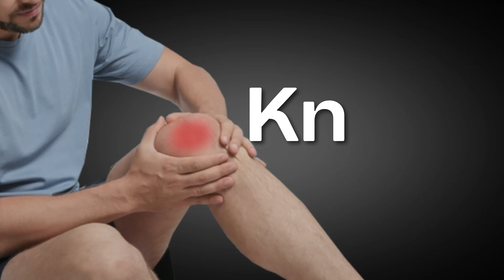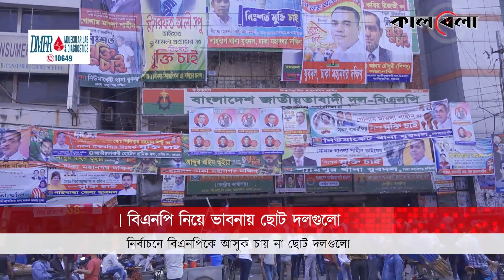বিএনপি নির্বাচনে আসুক চায় না ছোট দলগুলো | BNP | Bangladesh Election | Kalbela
২০২৪ সালের শুরুতে অনুষ্ঠিত হতে পারে দ্বাদশ জাতীয় সংসদ নির্বাচন। কিন্তু এই নির্বাচনে বিএনপির অংশগ্রহণ না নেওয়ার সিদ্ধান্তে খুশি ছোট দলগুলো। দেশের অন্যতম প্রধান এই রাজনৈতিক দল ভোট বর্জন করলে তারা নানাভাবে সুফল পাবে বলে মনে করছেন রাজনীতিকরা। আর যুগপৎ আন্দোলনের শরিক নিবন্ধিত কয়েকটি দলও এই সুযোগের অপেক্ষায় আছে বলে মনে করছেন বিশিষ্টজনরা। বিএনপি নির্বাচনে আসুক চায় না ছোট দলগুলো | BNP | Bangladesh Election | Kalbela